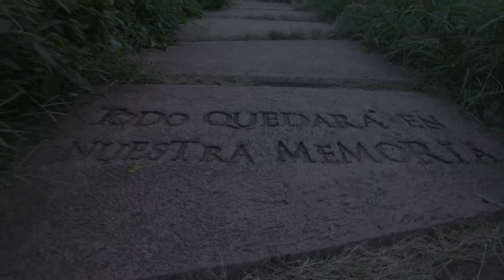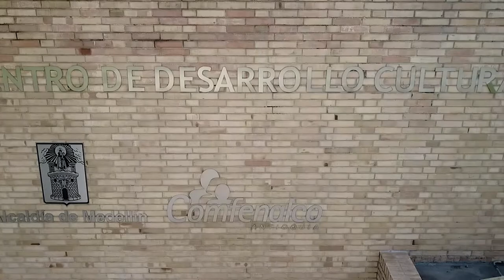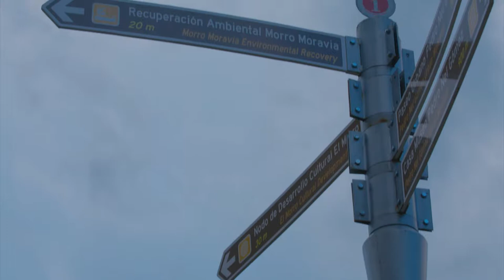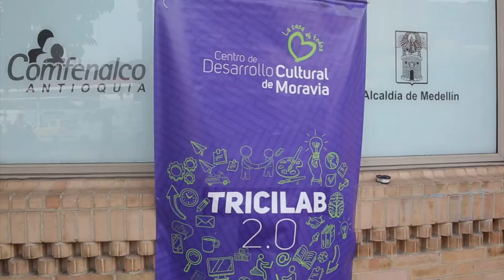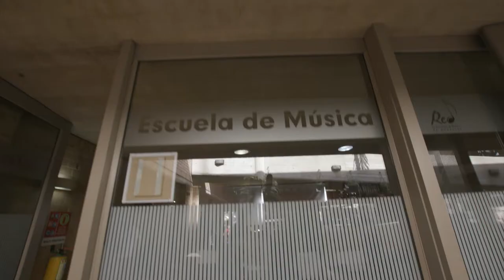La Casa de Todos (versión corta)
Video institucional del Centro de Desarrollo Cultural de Moravia. Un convenio entre Comfenalco Antioquia y Alcaldía de Medellín.